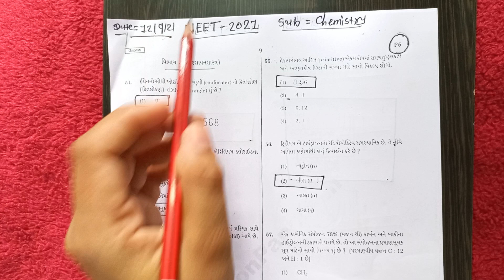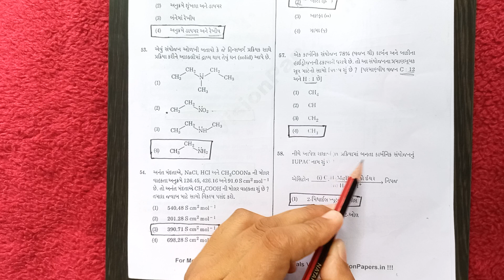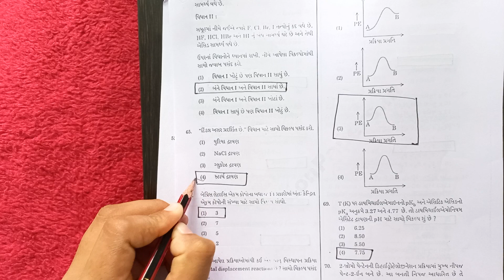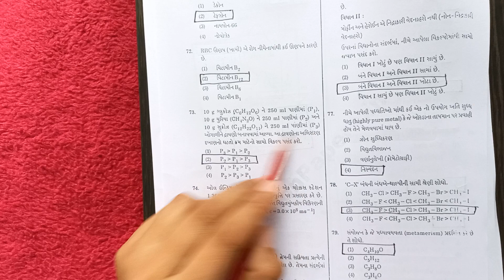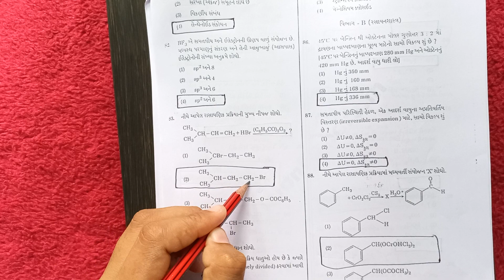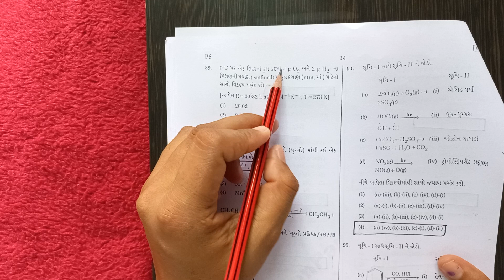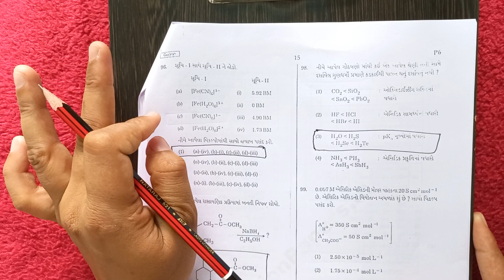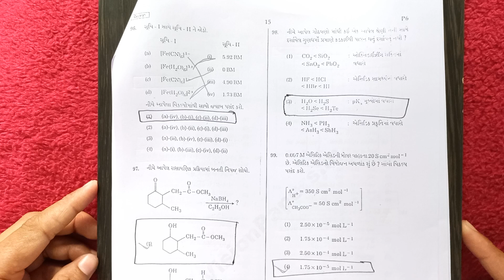NEET-2021 Gujarati Medium Paper Solved | Neet paper Solution for Gujarati Medium | Chemistry Neet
Chemistry NEET-2021 Solution

NEET Question Solution | Neet Old Question solved Chemistry | NEET IMP Question For Chemistry

Hello 👋 Friends..I am Bhumika chaudhary
Friends Aje Vaat krvana siae JEE MAIN PREVIOUS QUESTION SOLUTION FOR CHEMISTRY..

Guy's This Question Is very Important To JEE Exam...Plz Watching